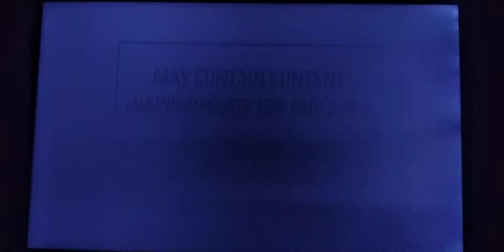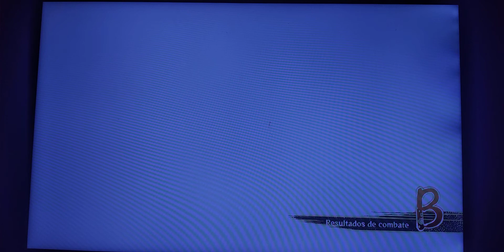NARUTO SHIPPUDEN: Ultimate Ninja STORM 4